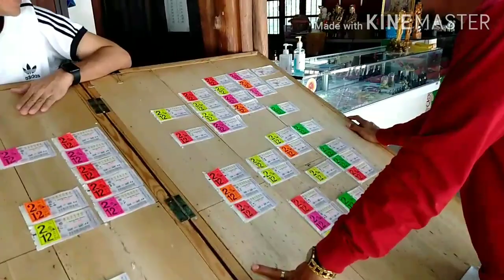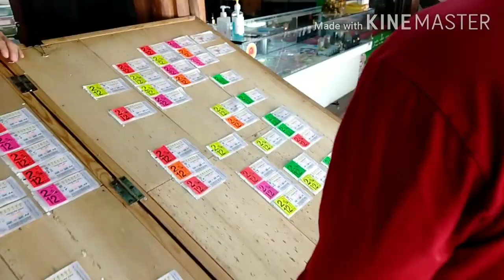Pa waw memories hall ศาลเจ้าพะวอ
ศาลเจ้าพะวอ